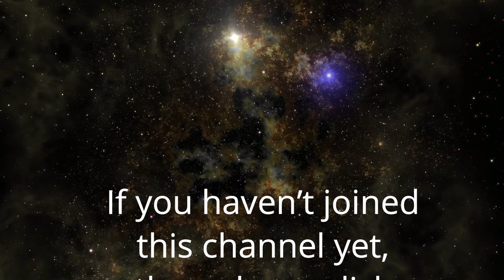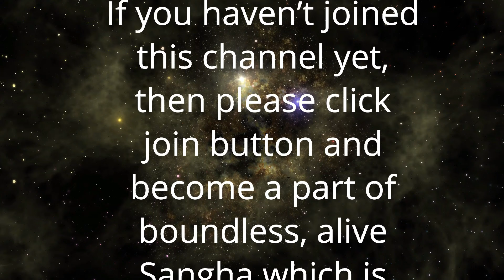Guru Gita 23 | माया की भ्रांति से पार | Anant Sri